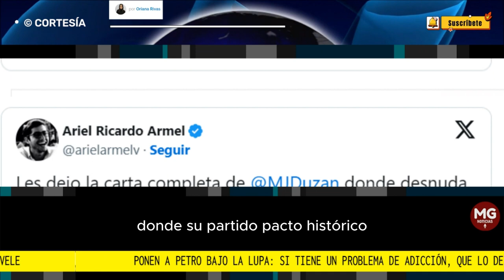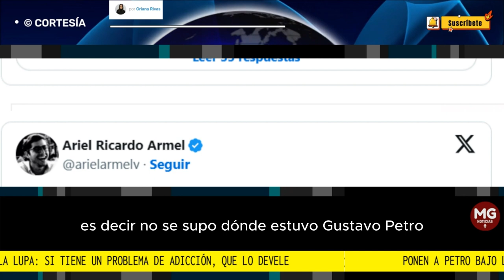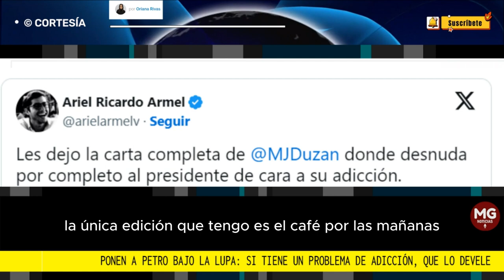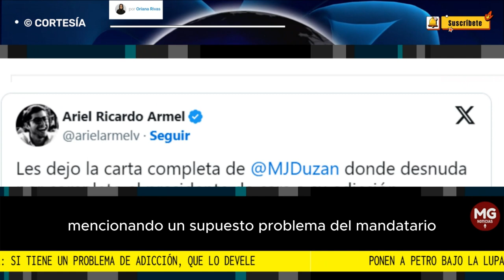PONEN A PETRO BAJO LA LUPA... 🔴 por Oriana Rivas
No es la primera vez que la actitud de Petro despierta sospechas por alguna enfermedad o adicción. Como ocurrió en junio durante un viaje a Francia. Armando Benedetti, ahora exembajador, también sugirió en el pasado problemas del mandatario